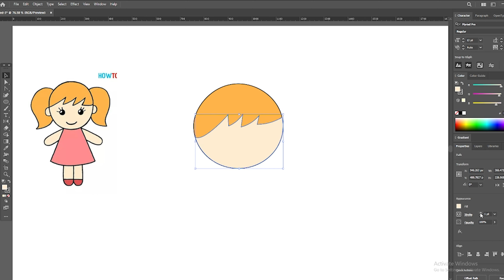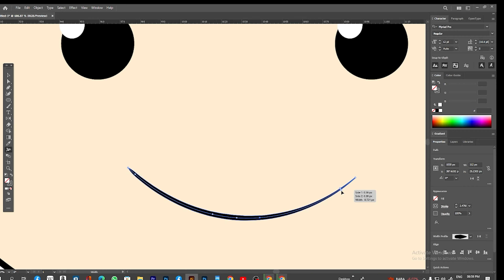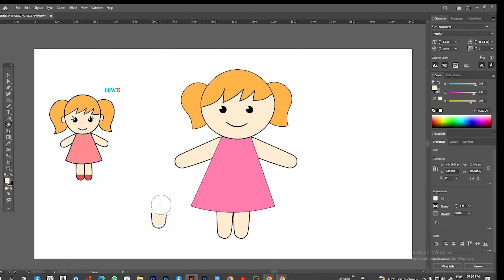ILLUSTRATE A CUTE BABY Girl. Adobe Illustrator 2023 | How do you draw an easy female face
hi